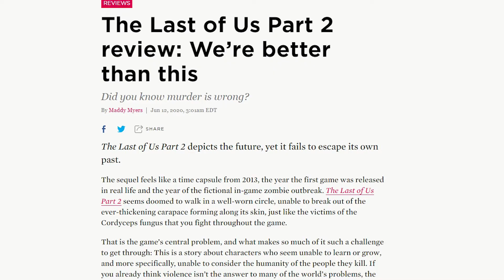Discovering My Identity as a Trans Lesbian Through 'The Last Of Us Part 2'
This one is personal.

Footage used from Naughty Dog's The Last Of Us Part 2.